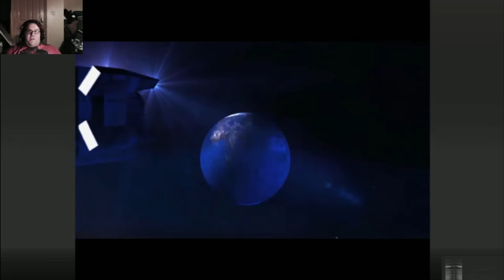Rewind Plays Soul Axiom: Those Damn Birds